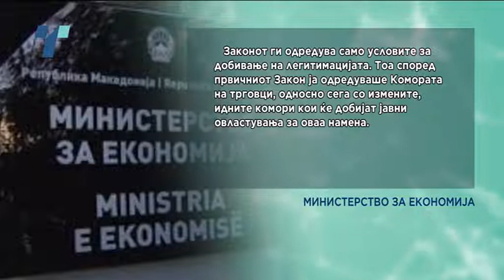Пазарџиите и стопанската комора бараат укинување на законот за трговија на зелените пазари